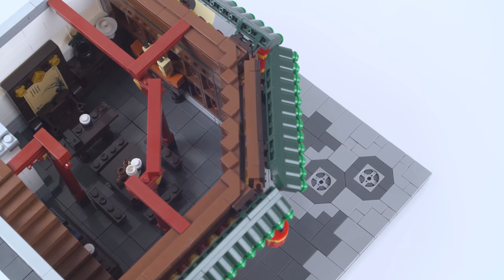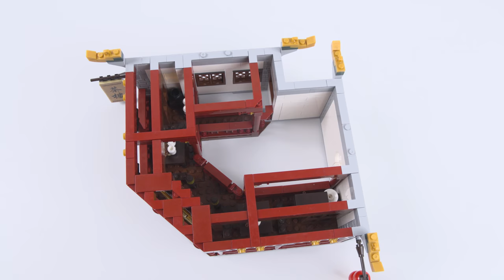Teahouse | Xingbao Brick Review XB01021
It's about time! Here's the teahouse from xingbao
It is available everywhere and of course my store!

It's probably one of the better looking Xingbao sets for sure, but it comes with a price...well watch the video and let me know what you think.